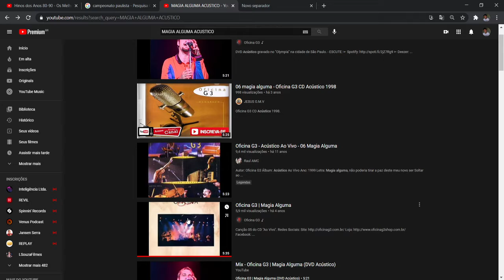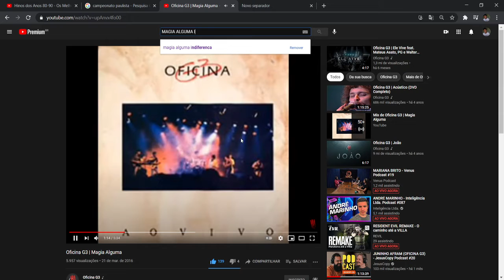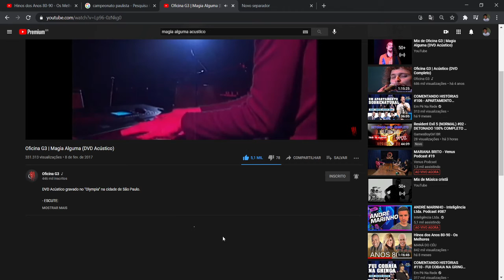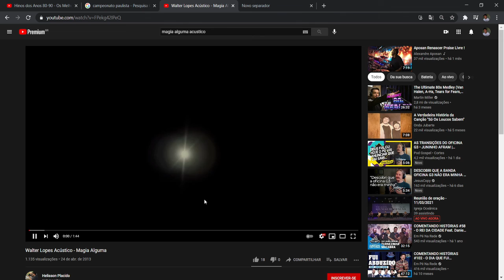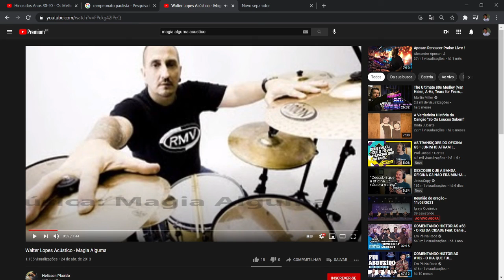Todas as Versões de Mágia Alguma Oficina G3